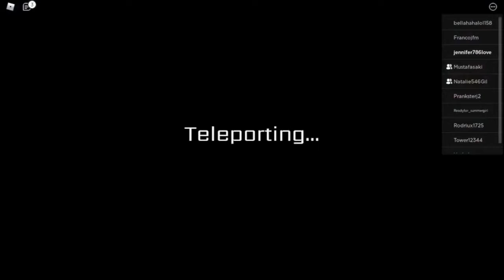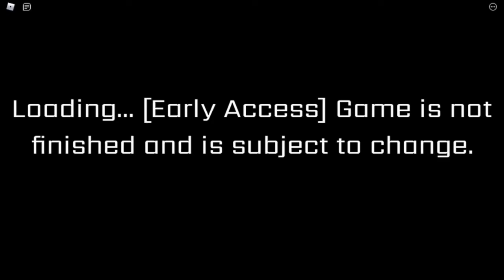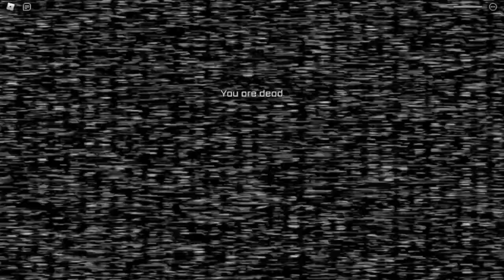Security Breach (This game is rigged)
Hope you guys liked the video. As you may already know, this was my first gameplay video. Sorry in advanced for the bad voice quality, hopefully I'll be able to get that fixed soon, regardless I had lots of fun filming this video. I'd also like to thank my friends cheese and bisect for joining me in this experience.